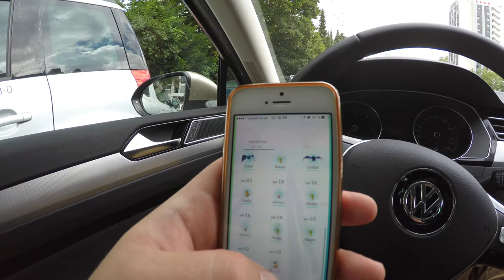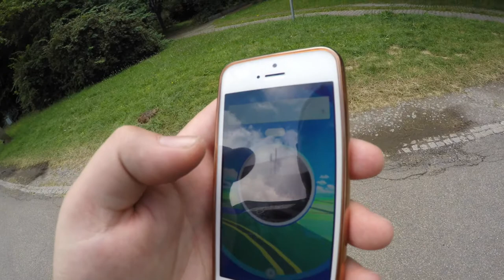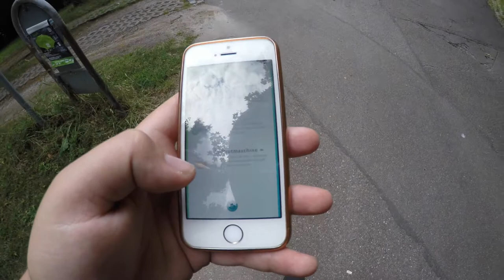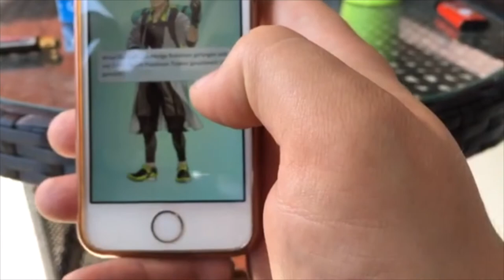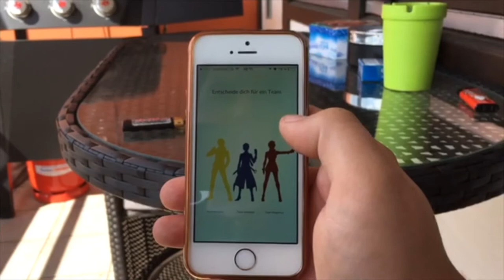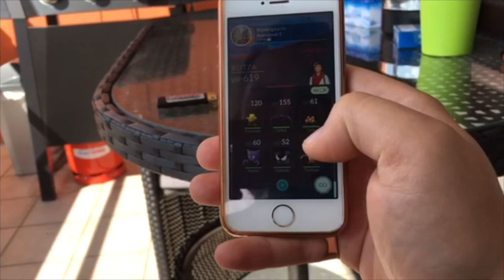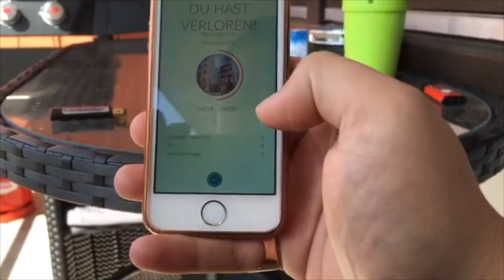Pokemon GO | Keine Pokebälle! Ich dreh durch!!! Leonberg ich komme!!!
Pokemon GO macht einfach süchtig. Leonberg ist voll mit Pokemon!!!

BESTES POKEMON GO BOT - PGBot !! AUTOCATCH Automatisches

Wenn euch mein Video gefallen hat und Ihr mich unterstützen wollt, könnt Ihr mir gerne eine kleine Spende unter diesem Link hinterlassen, ICH WÜRDE MICH ÜBER JEDE UNTERSTÜTZUNG SEHR FREUEN